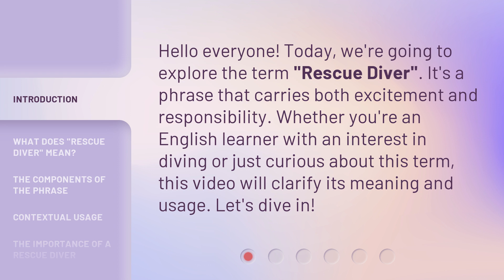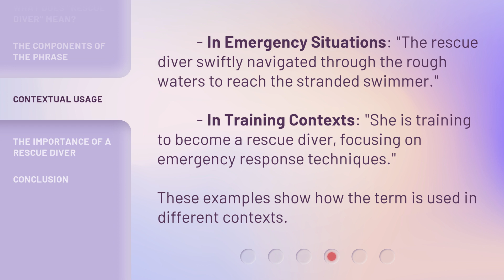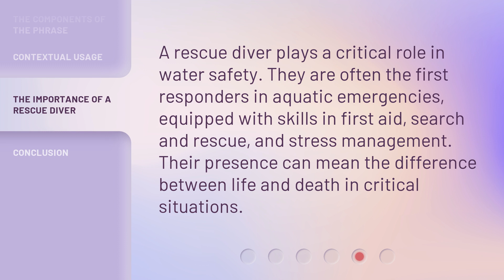Understanding "Rescue Diver": An English Language Guide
Unlock the Depths: A Guide to Becoming a Rescue Diver • Dive into the world of rescue diving with this comprehensive English language guide. Learn essential skills, techniques, and safety protocols to become a certified rescue diver. Explore the depths and embark on thrilling underwater adventures while ensuring the safety of yourself and others. Join us on this captivating journey and unlock a whole new world beneath the surface!

00:00 • Introduction - Understanding "Rescue Diver": An English Language Guide
00:30 • What Does "Rescue Diver" Mean?
00:57 • The Components of the Phrase
01:22 • Contextual Usage
01:45 • The Importance of a Rescue Diver